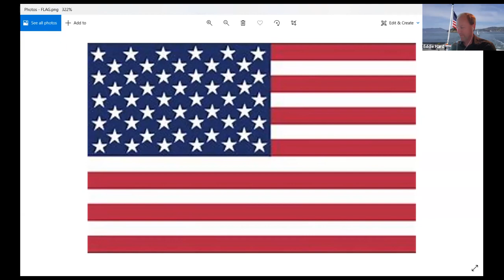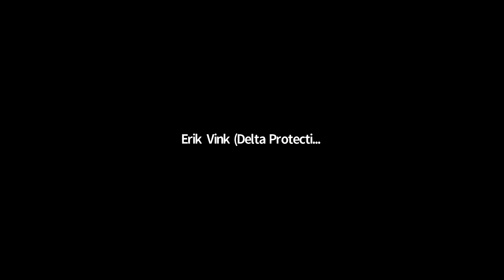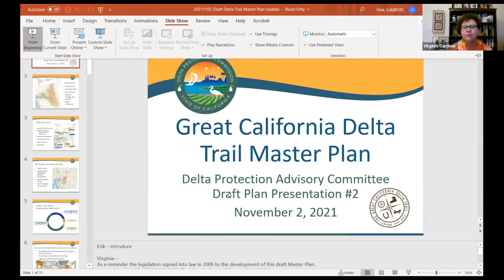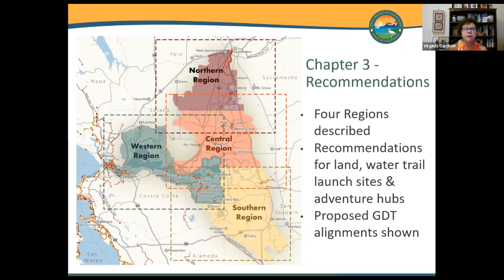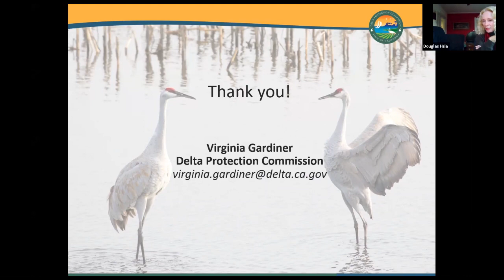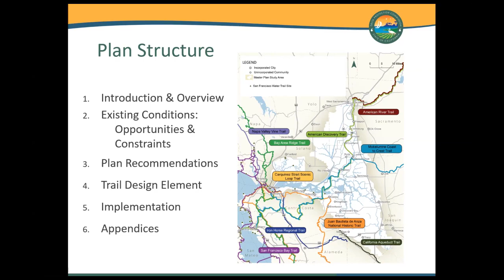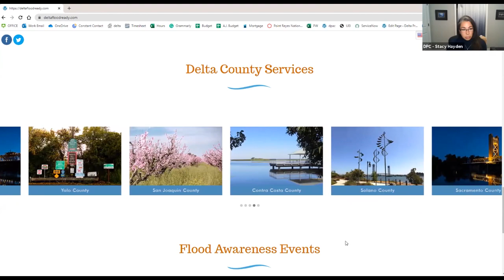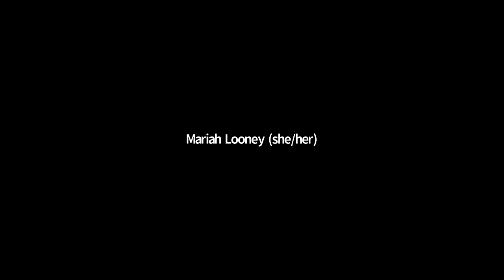Delta Protection Advisory Committee (DPAC) Meeting - November 2, 2021